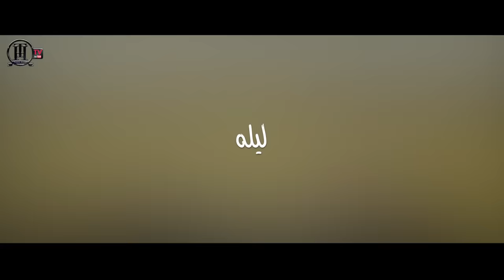Tamer Hosny - Helm Snen/ تامر حسني - حلم سنين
كلمات تامر حسين
الحان تامر علي
توزيع و مكساج تميم
ماستر امير محروس